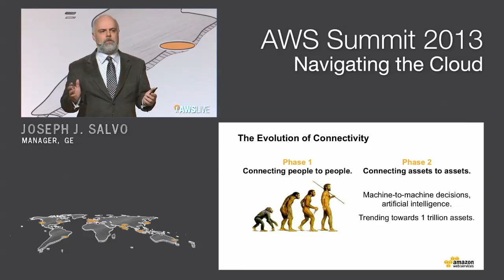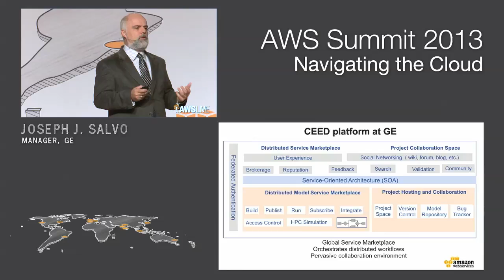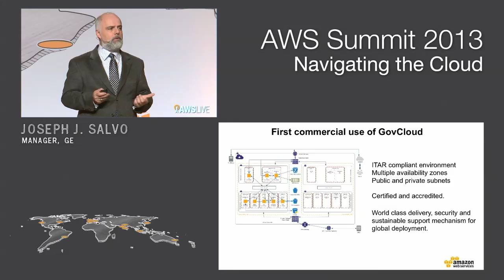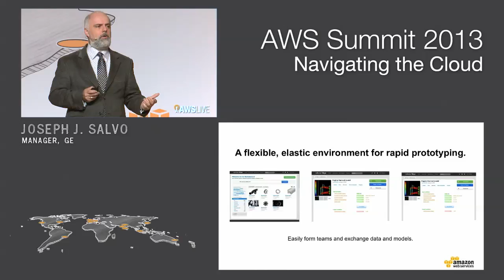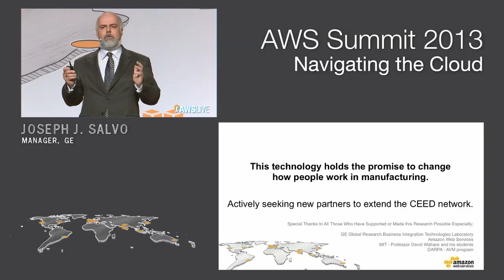GE on AWS - Customer Success Story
Listen as GE's Joseph J. Salvo presents the ideas that have gone into the development of Crowd-driven Ecosystem for Evolutionary Design (CEED) and how GE is using the AWS GovCloud to power its innovation.